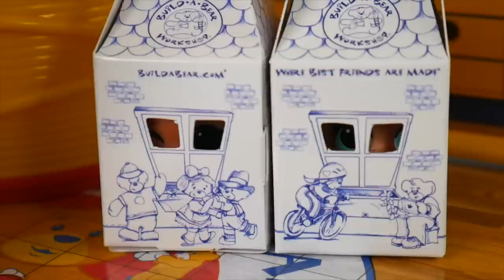LOL Surprise Dolls Lil Sisters Shop Build A Bear